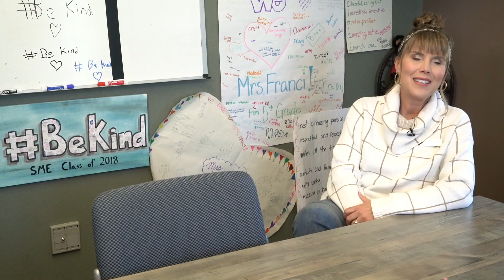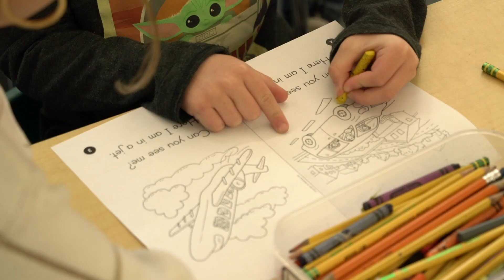Apple Awards 2023: Administrator of the Year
This year's Administrator of the Year is Michelle Franci. She is the principal at Stone Mountain Elementary. Michelle was part of the team that helped open the school fifteen years ago. She leads by example and is more than willing to perform any task that is needed to keep Stone Mountain Elementary running smoothly. Michelle prides herself on putting her employees first. She works hard to provide growth opportunities for both students and staff.
Stone Mountain Elementary School's continues to receive state recognition as a Governor's Distinguished and John Irwin winner year in and year out. This demonstrates Michelle's leadership and her staff’s commitment to their community. Michelle is passionate, humble, 100% committed to DCSD and its collective success.